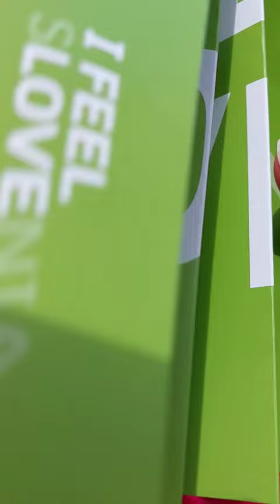White spring party /Planica - bela veselica 2023/the short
Planica Veselica
Soon the long film! Come and admire the views, come and dance in this national party!